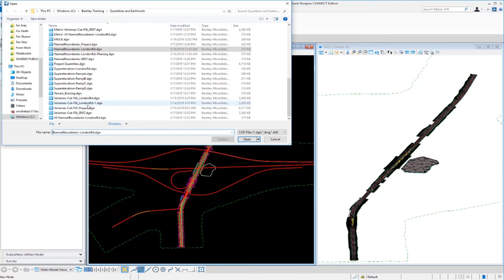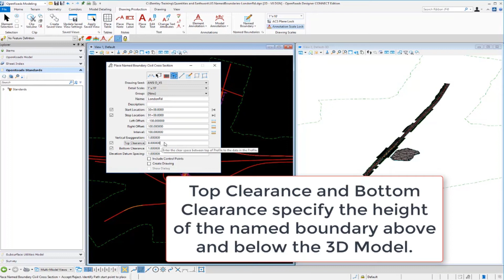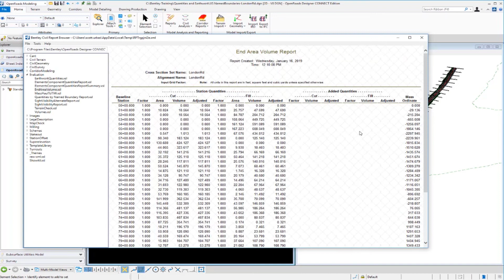08 End Area Volumes Report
In this video, you will learn how to create the End Area Volumes Report for  a corridor by creating Cross Section Named Boundaries.